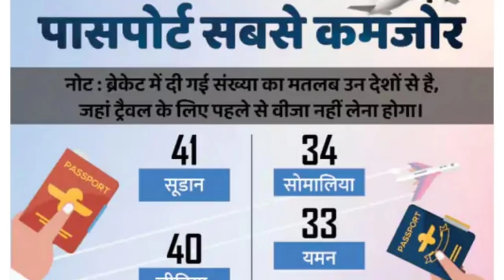Indian passport strengthened, can travel in 60 countries without a visa.Pakistani passport damaged.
IFSC CODE-SBIN0031123
GOOGLE PAY NO.9414503812
PAYTM NO.9414503812